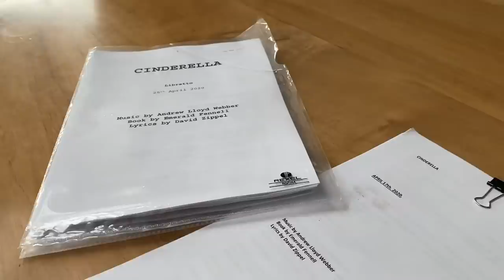Lockdown Supercut | Andrew Lloyd Webber's Cinderella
When life gives you lockdown, make Cinderella!

Here’s a quick glance at everything Andrew, Carrie Hope Fletcher and the Cinderella team have been up to over the past few months!

Opens Spring 2021 at The Gillian Lynne Theatre.

About Andrew Lloyd Webber's Cinderella:

Andrew Lloyd Webber's Cinderella is based on an original idea by Emerald Fennell, the Emmy Award-nominated lead scriptwriter of the second season of international smash hit Killing Eve, with a brand new score from the legendary composer.

The show’s lyrics are from David Zippel, a multi-award winner for Broadway productions including City of Angels, The Goodbye Girl, The Woman in White and Liza at the Palace, as well as for work on film including Disney’s Hercules and Mulan, both of which received Oscar nominations.

Cinderella will be directed by Laurence Connor, with choreography from JoAnn Hunter, who previously partnered on School of Rock and the recent, sold-out production of Joseph & the Amazing Technicolor Dreamcoat at The London Palladium.